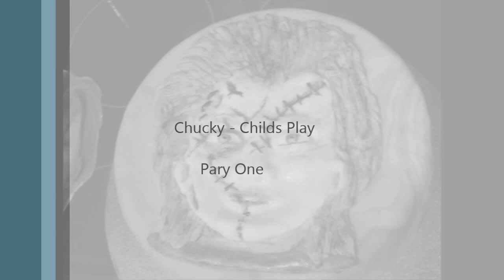How To: Chucky Childs Play Cake - Part one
This is a cake i did a few weeks ago of Chucky from Childs Play one of my favorite horror films, since halloween is around the corner i thought it was sutible to do it.

Part one shows making the hair and details on the face, and part two shows the painted details on his face.

Keep watching for more tutorials